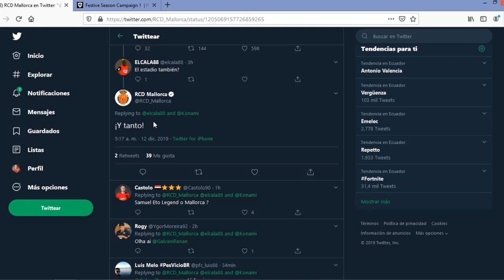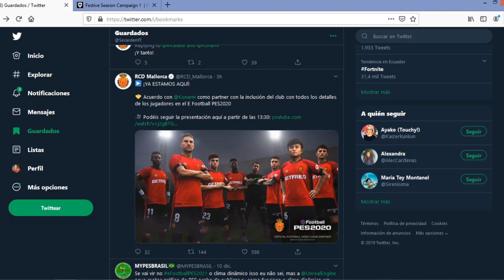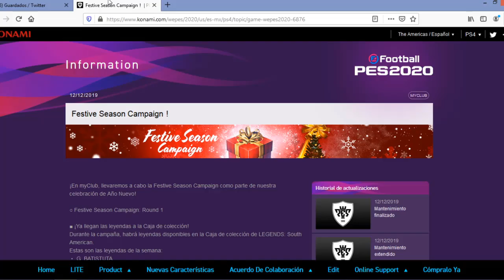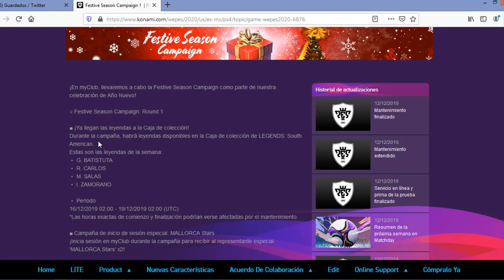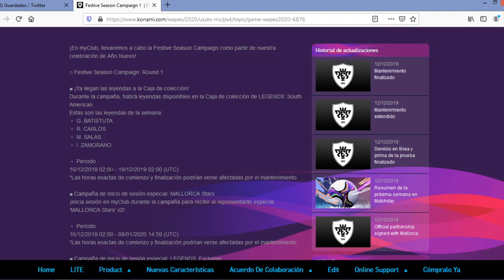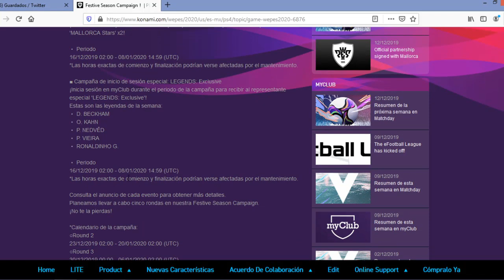Fecha del 4to DLC - RCD Mallorca Partner & Leyendas GRATIS! | eFootballPES2020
* Nuevo Video! Fecha del 4to DLC - RCD Mallorca Partner & Leyendas GRATIS! | eFootballPES2020 Enjoy!